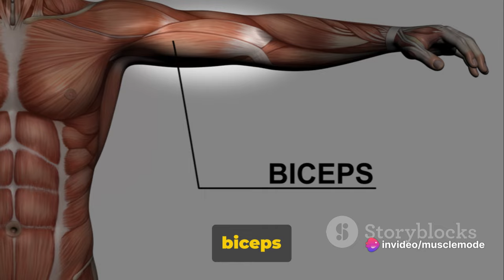Most Important Muscles to Train to Look Lean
Welcome to our latest video discussing the most important muscles to train for achieving an aesthetic physique! Building a balanced and proportionate physique involves targeting specific muscle groups that contribute to a visually appealing appearance. Here's why these muscles are crucial to train:

1. Shoulders: Developing well-rounded shoulders creates the illusion of a wider frame, enhancing your overall physique and creating that desirable "V-taper" look. Strong shoulders also contribute to upper body strength and stability during various exercises.

2. Chest: A well-developed chest not only enhances your physical appearance but also exudes confidence and strength. A defined chest area adds depth to your upper body, enhancing your overall aesthetic and commanding attention.

3. Back: Training the back muscles is essential for maintaining proper posture and spinal alignment. A strong back not only supports overall body stability but also contributes to a confident and upright stance, improving your overall appearance and preventing postural issues.

4. Abs: Defined abs are often associated with athleticism and attractiveness. Strengthening the core muscles not only enhances physical appearance but also improves functional movement and stability, making everyday activities easier and more efficient.

5. Arms: Well-developed arms, particularly the biceps and triceps, are highly visible muscles that can significantly enhance your aesthetic appeal. Defined arm muscles not only showcase strength and athleticism but also add symmetry and balance to your physique.

6. Legs: Training the lower body is essential for achieving overall symmetry and balance in your physique. Strong and well-defined legs not only support functional movement and athletic performance but also contribute to a proportional and aesthetically pleasing physique.

By targeting these key muscle groups through a well-rounded training program, you can develop a balanced and proportionate physique that exudes strength, confidence, and aesthetic appeal. Remember to prioritize proper form, progressive overload, and adequate recovery to maximize your results and achieve your aesthetic goals.